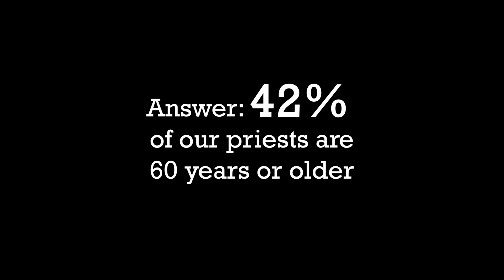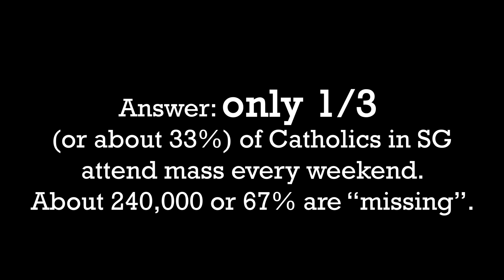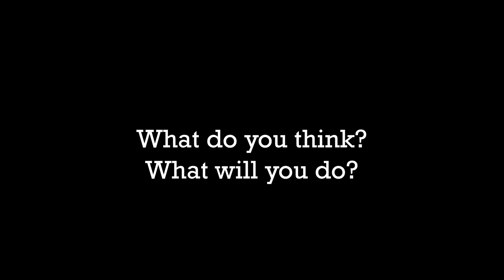CatholicSG Conversation - The Reveal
We spoke to over 50 persons from 12 parishes and asked them a few questions.

1. "How many more Catholics are there in Singapore each year?"
2. "How many Catholic priests in Singapore are 60 years or older?"
3. "How many Catholics in Singapore do you think attend mass every weekend?"

► PRODUCTION & BROADCASTING by:
Communications, Archbishop’s Office, Roman Catholic Archdiocese of Singapore. Our thanks to the Parishes and to volunteers who helped in the recording..

Archdiocese Websites

Archdiocese Mobile Apps

Archdiocese News & Updates

Archdiocese Social Media Channels

Archbishop's Social Media Channels